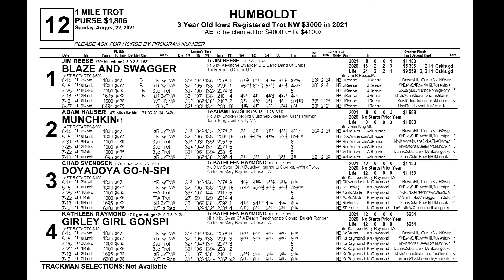Humboldt 8 22 21 Race Twelve